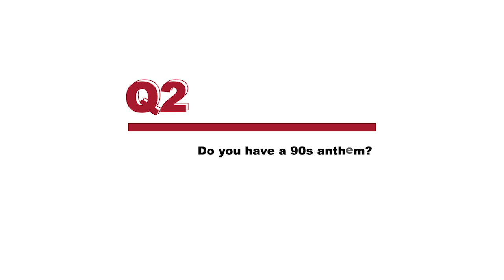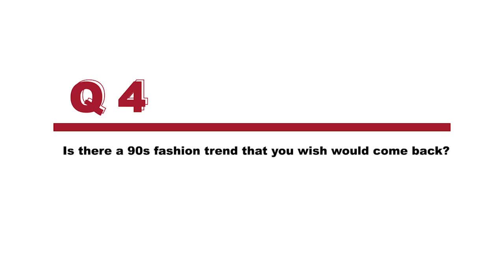Take 5 with Mark Corkins | "Much Ado About Nothing"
While you've seen him on stage recently as the Ghost of Marley in "A Christmas Carol," actor Mark Corkins will soon be transported into the 1990s rom-com world of "Much Ado About Nothing" as the noble Don Pedro.

Catch-up with Mark ahead of this Shakespearian favorite, coming to the Quadracci Powerhouse this January